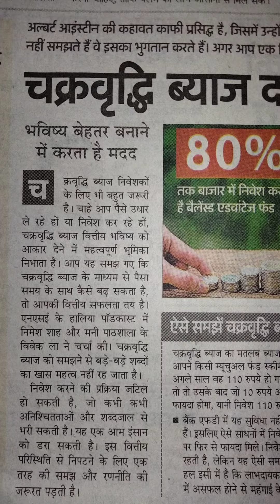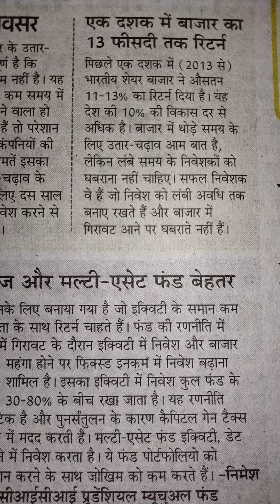कारोबार: चक्रवृद्धि ब्याज दर से बनाएं कमाई का रास्ता भविष्य बेहतर बनाने में करता है मदद#..